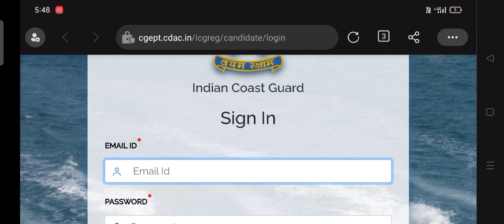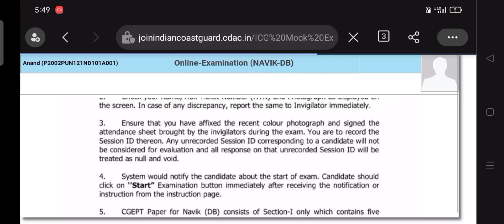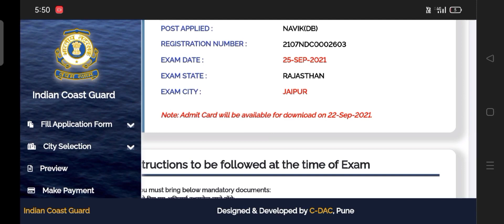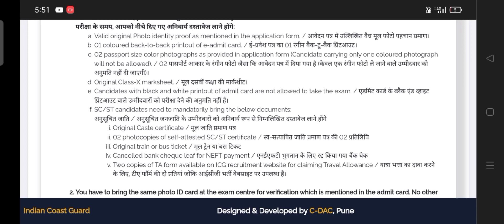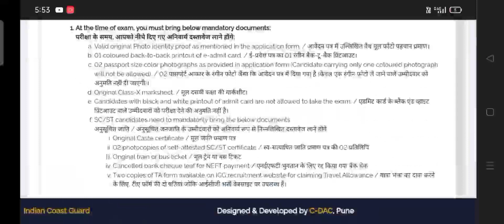Coast Guard Navik Yantrik Admit Card 2021 Download || Check Coast Guard Navik Yantrik Exam Date 2021